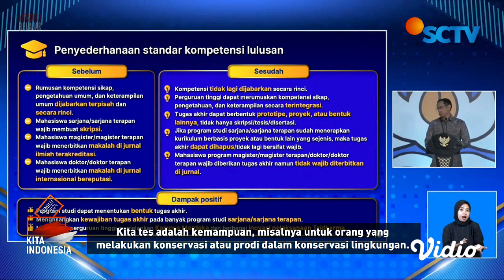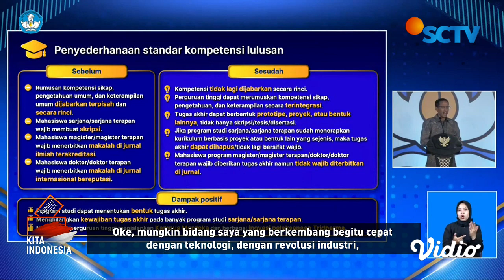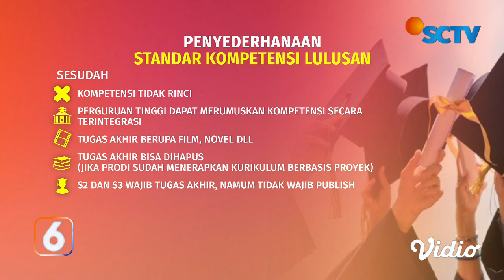Mendikbud Nadiem Makarim Tidak Wajibkan Mahasiswa Kerjakan Skripsi Sebagai Kelulusan | Liputan 6